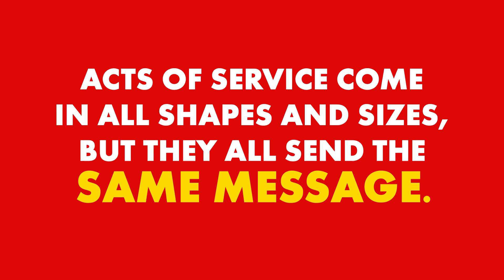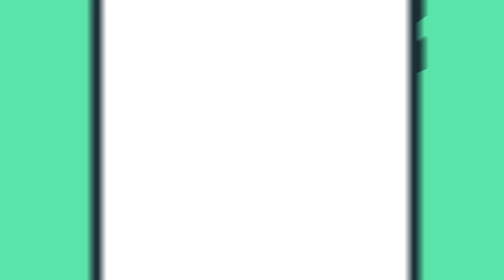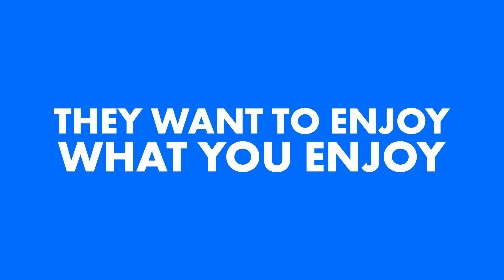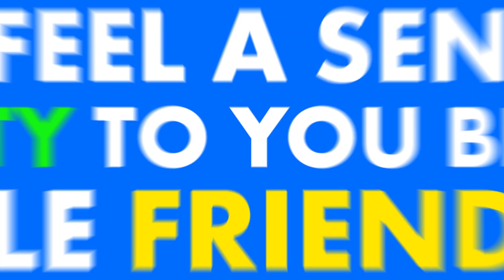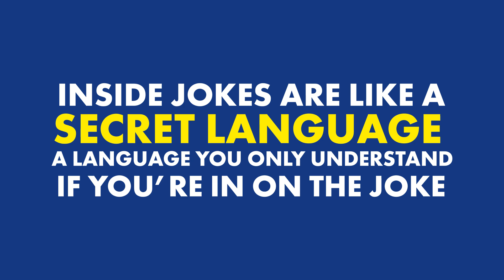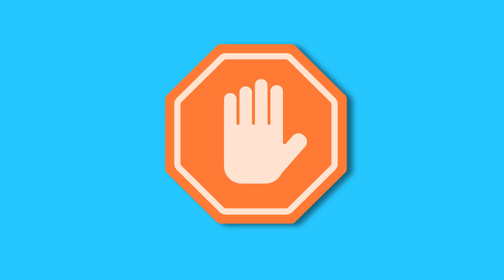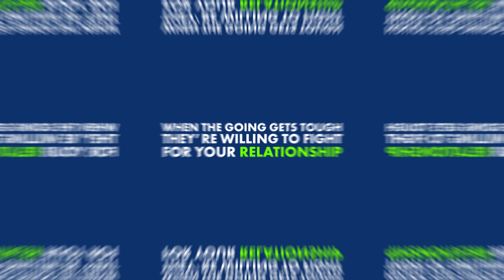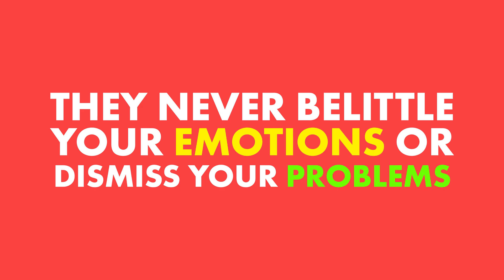10 Signs Someone Is Secretly in Love with You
These are the signs that someone is secretly in love with you.

Stuck on ‘Loves Me, Loves Me Not’?

Signs Someone Is in Love with You—Even if It Doesn’t Seem Like It

Chief Editor: Tristan Reed
Voice Over: Troy W. Hudson